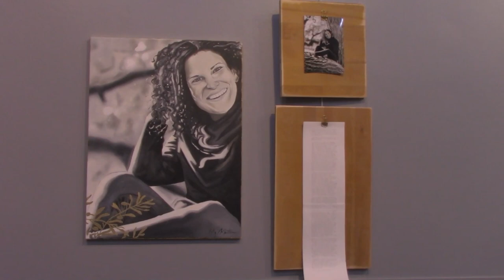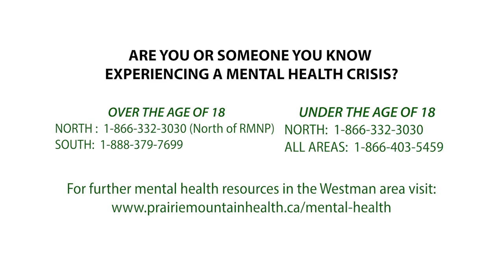Let's Talk: The Arts & Mental Health with Katy Martin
The first in our new series of programs featuring the intersection between the arts and mental health.

Host: Jeff Desender
Guest: Katy Martin